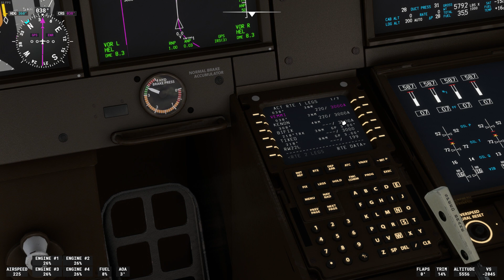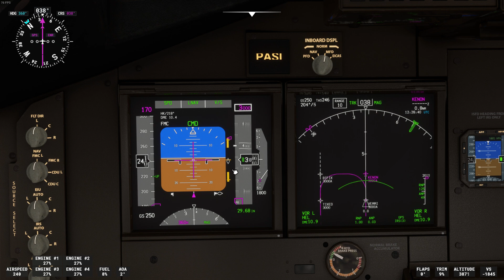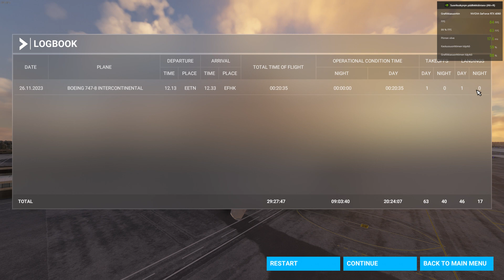Landing on Helsinki, B747-8.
Flight simulator 2020 flying from Tallinn to Helsinki. Video on final approach.

Real time weather and its snowy here today.
Had to delete some route discontinuity, but then ILS landing worked fine. Reverse thrust not always engage but finally it did

My plane name was incorrect, TG :). You have to modify that after change livery if remember.

i3-12100f, RTX4060, 16Gb 3200, DLSS on, ULTRA settings. 30fps screen recording xbox game bar.